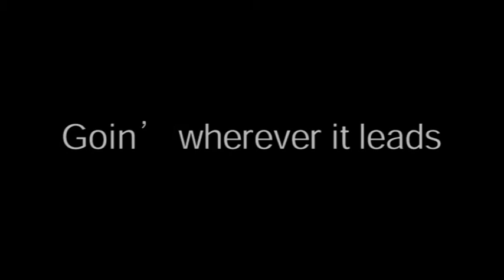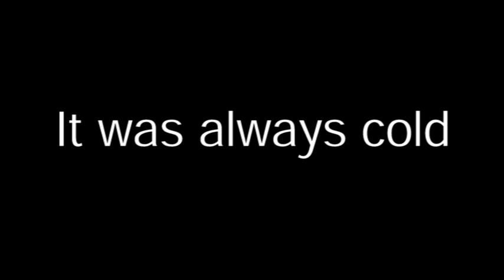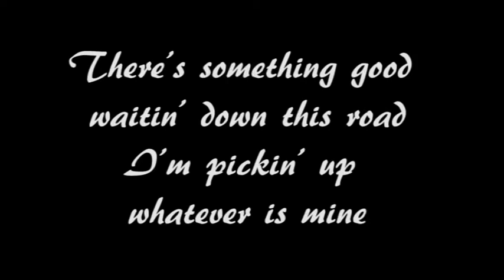running Down A dream lyrics